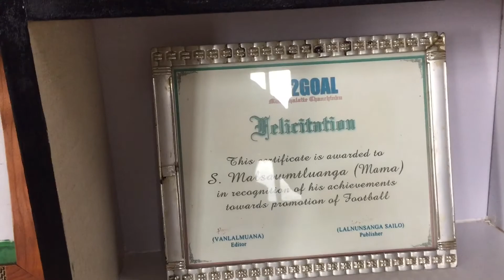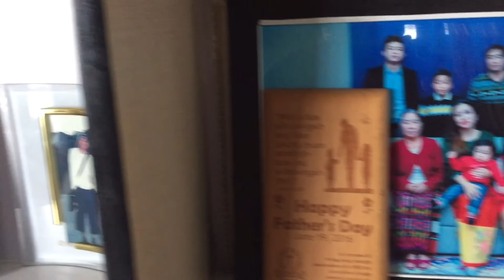Mizo FOOTBALLER ka ngaihsan em em Malsawmtluanga Syhlo (Mama) “M-28” ka hmu ve hlawl ⚽️⚽️